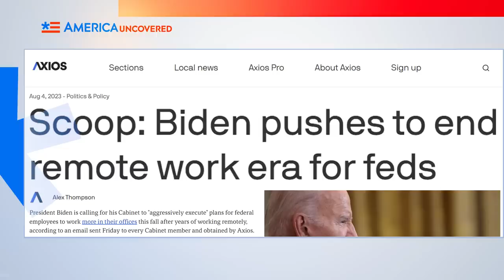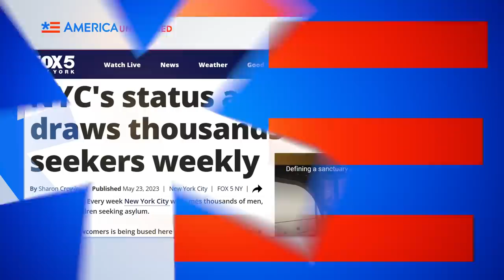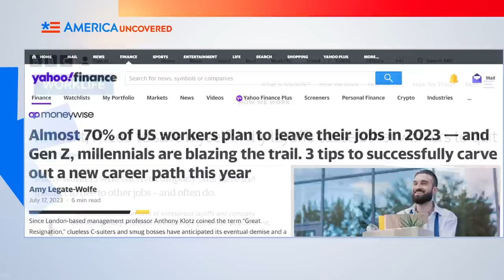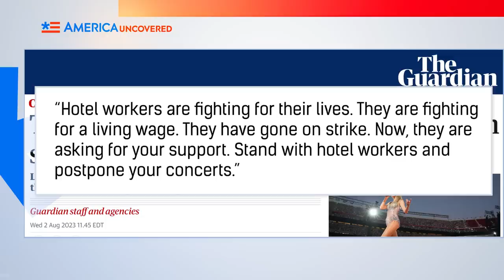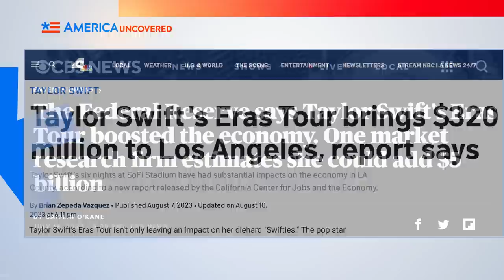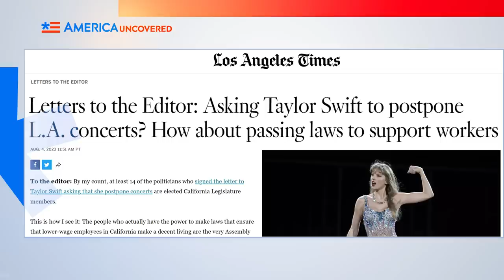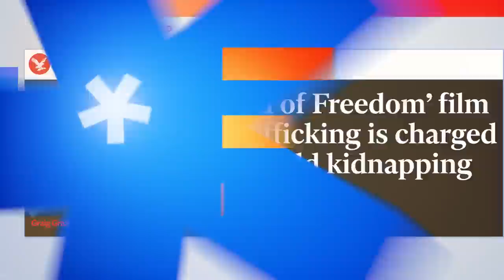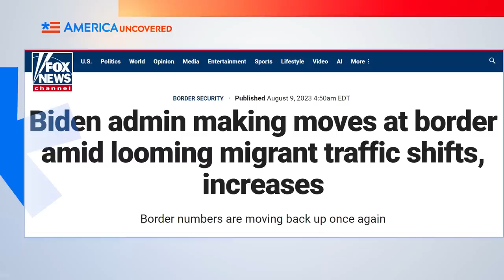New York REGRETS Sanctuary City Status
New York City bragged about being a Sanctuary City for migrants and illegal Immigrants. Now it's coming to regret that decision in a big way. President Joe Biden wants to end working from home for federal workers. US workers are rage quitting big time. And can Taylor Swift save the economy? Watch this episode of American Uncovered for that and more of this week's top US headlines.